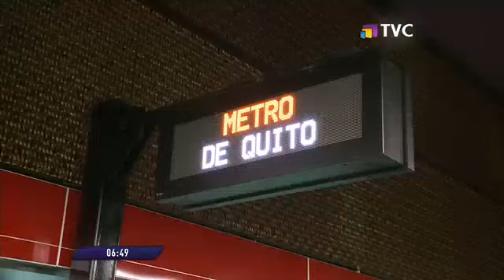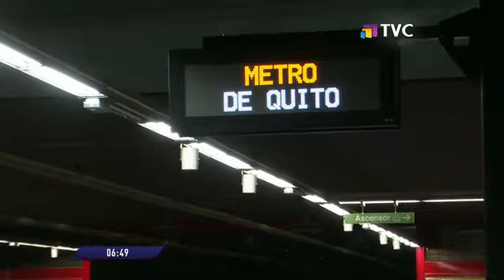Metro de Quito cierra sus puertas desde el sábado 4 al lunes 6 de febrero por las elecciones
Autoridades indican que aún no cuentan con el personal suficiente para efectuar dicha operación.